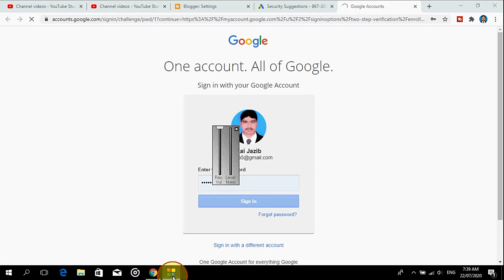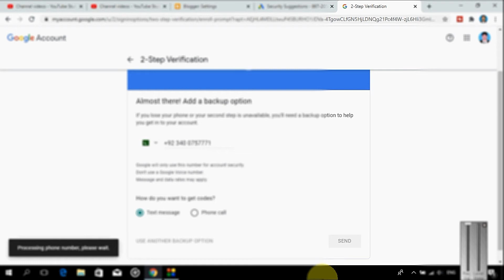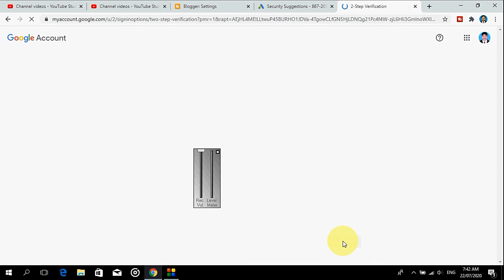How to add two step security in google ads | 2024 | google ads me 2-step verification kaise kare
Title:- How to add two step security in google ads | 2020 | google ads me 2-step verification kaise kare